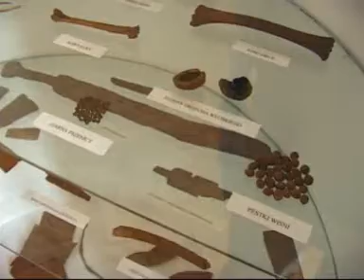Racibórz muz int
Muzeum w RACIBORZU - niezwykłe eksponaty, niezwykłe miejsce. Wielka historia w małym mieście...